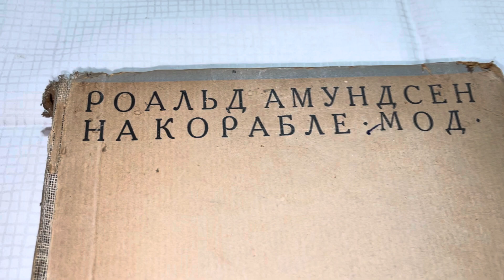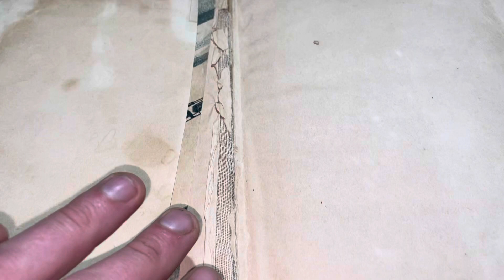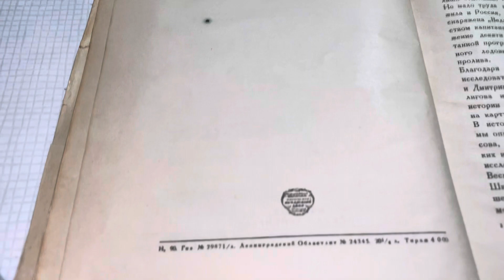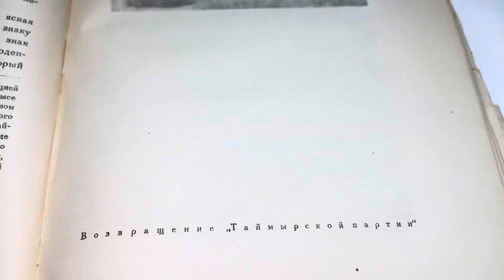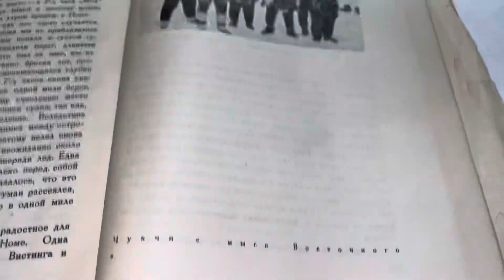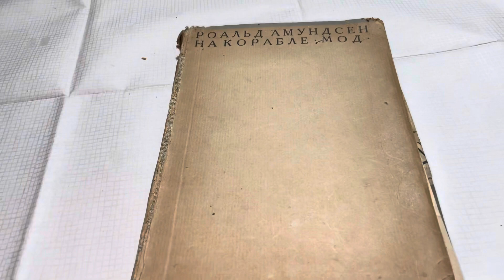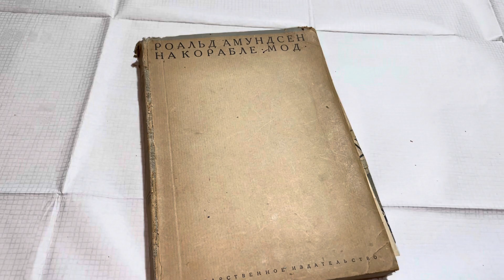Роальд Амундсен на корабле Мод